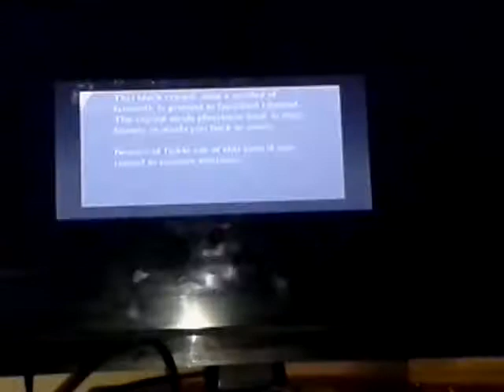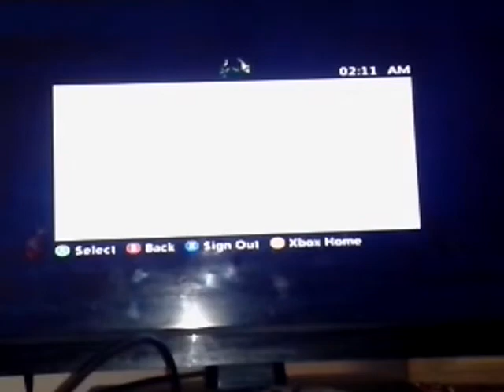Dark Souls Part 18 Random Come!!!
@xxgxhurricanexx is My Twitter